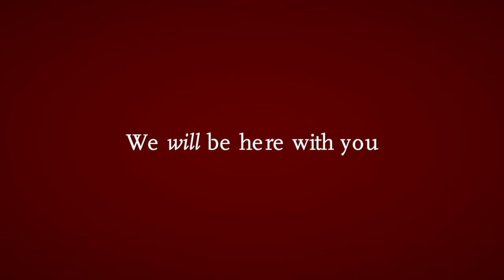Boston College: Today, Tomorrow, Always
Since Boston College's founding in 1863, more than 182,000 Eagles have called the Heights home. Together, we can carry on traditions for the Eagles who follow in our footsteps. Honor the past and inspire the future with your gift today